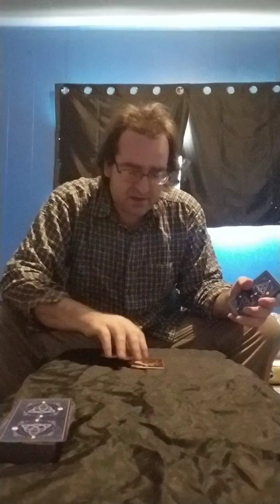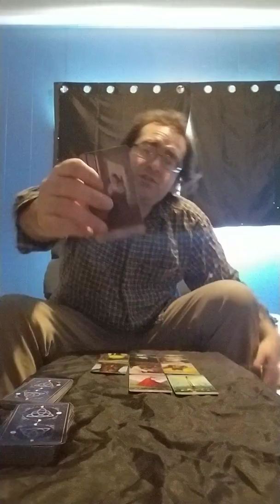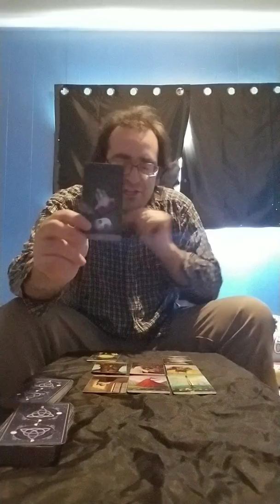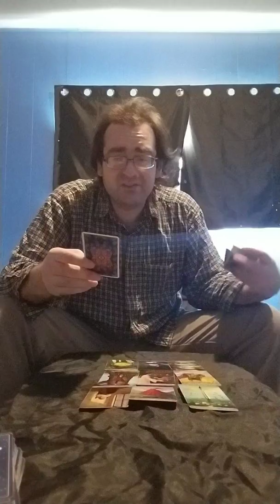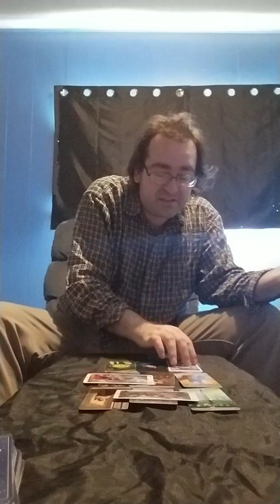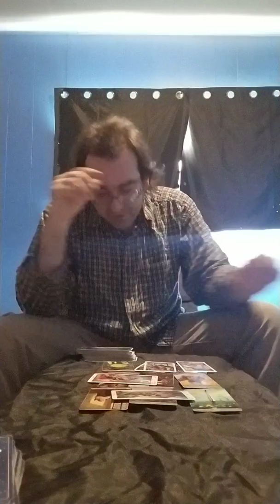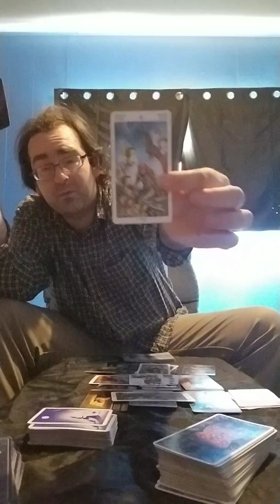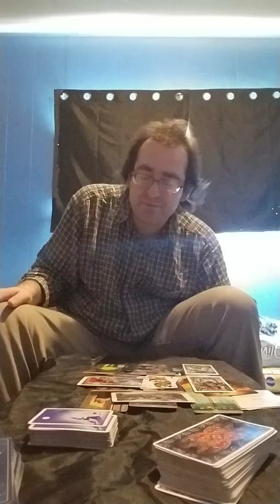SAGITTARIUS PSYCHIC READING FOR JUNE 2018